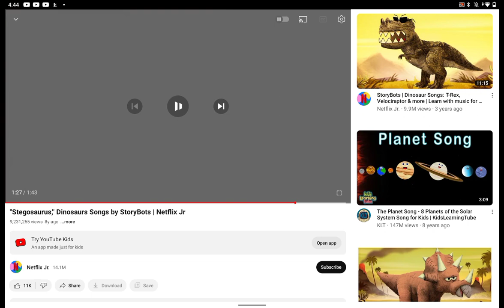April 13, 2023